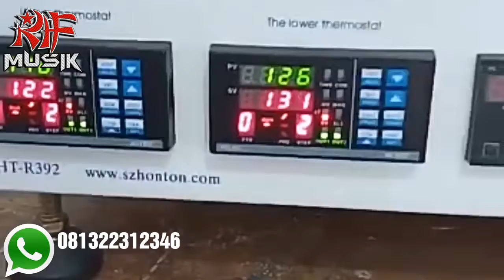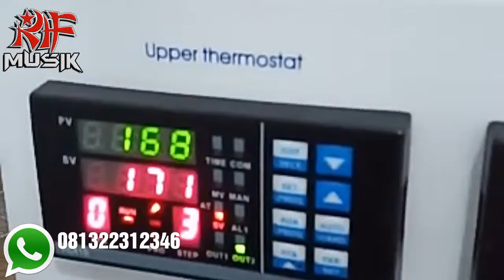Proses pergantian TG yamaha PSR S750 - RIF MUSIK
Alamat : puri cipageran indah 2 blok c9 no59 desa taniimulya kecamatan nngamprah, bandung barat.